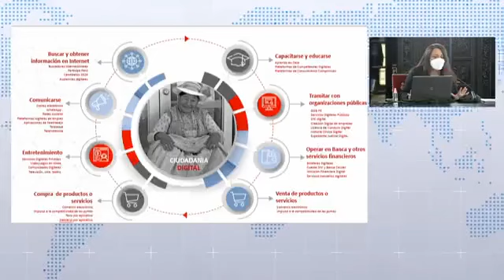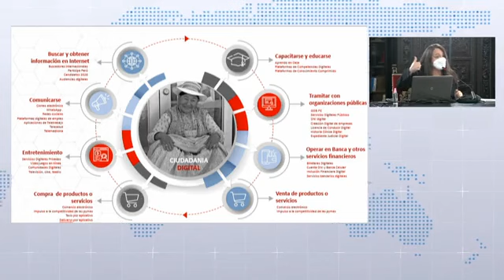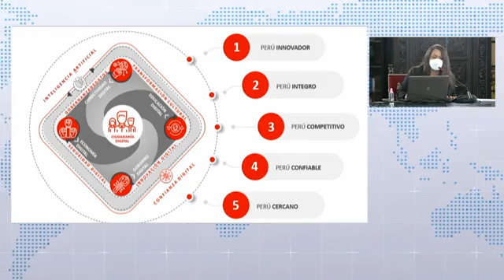Martín Vizcarra espera que pedido de vacancia presidencial sea rechazado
ERP. El presidente de la República Martín Vizcarra Cornejo, se pronunció sobre el pedido de vacancia presentado por 27 parlamentarios y oficiado por el titular del Congreso Manuel Merino de Lama. Precisando que las elecciones generales se encuentran a solo 5 meses y 3 semanas; sin embargo, algunas fuerzas se esmeran por querer "patear el tablero" de la democracia indicó. Previo a sus declaraciones hicieron uso de las palabras el Premier, el representante de los Gobiernos Regionales para apoyar la transformación digital.
Vizcarra aprovechó el momento para pronunciarse sobre un pedido que pretende sacarlo del cargo, pero aseguró que seguirá trabajando hasta el 28 de julio del 2021, fecha de culminación de su mandato.